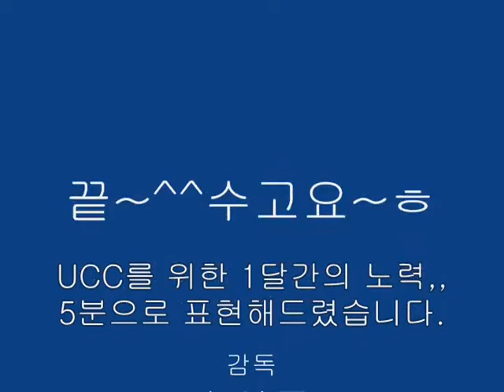Students hip hop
I will be doing a hip hop dance w/ these 4 students for the school festival.  This is their video from last year, heehee!